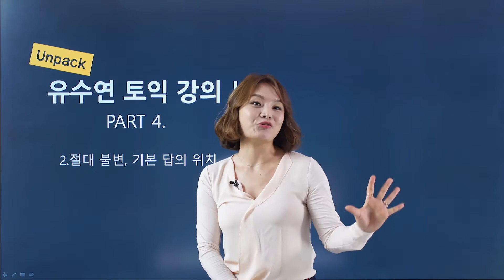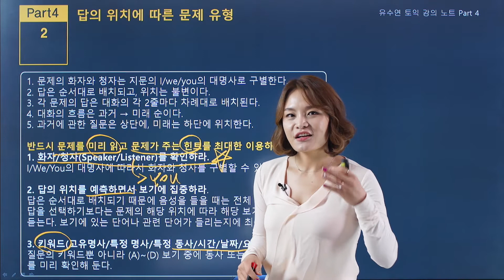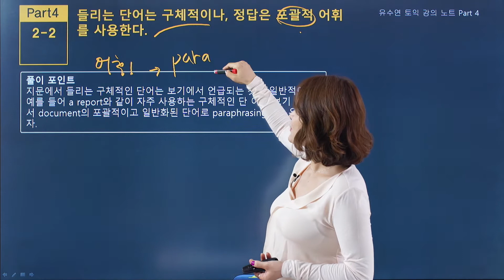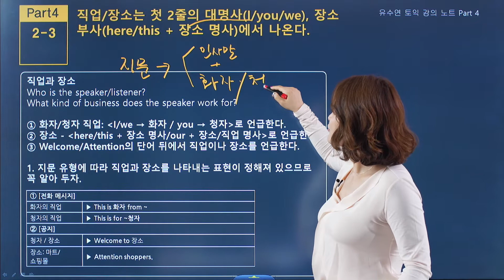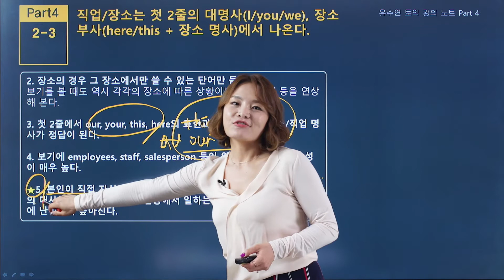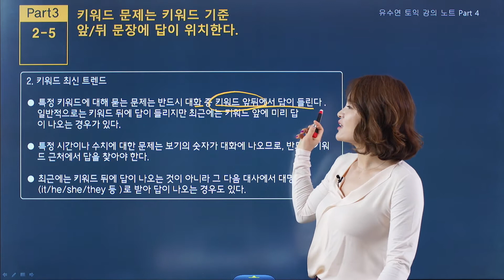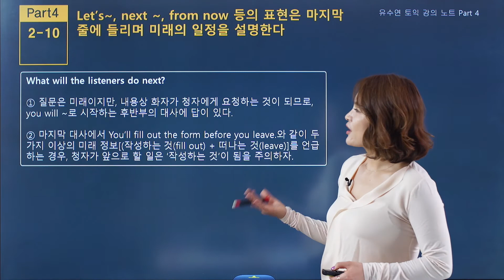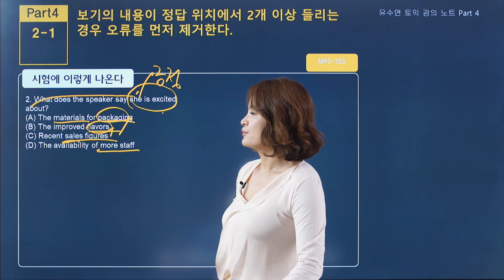[동영상강의]유수연 토익 LC 강의 노트 Part 4 2강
"토익은 푸는 방식이 달라야죠. 이 책에 제 강의 경험과 노하우를 모두 담았어요."
- 유수연(현 영단기 토익 대표 강사, 유수연 영어연구소 대표)

# 빅데이터 분석으로 뽑아낸 '생각의 순서' 적용 비법 대공개!
# 최고 강사의 핵심을 찔러주는 무료 동영상 강의 제공!

혼자 공부해도 한 달 안에 마스터가 가능한 최고의 토익책
'유수연 토익 LC PART 1,2,3,4 강의노트'